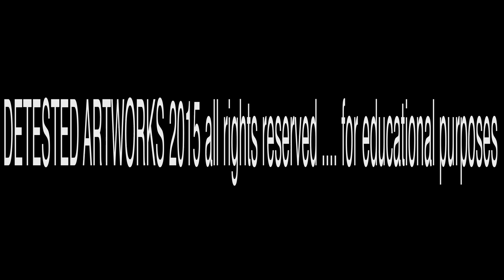dma final movie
simple short i did with after effects using files from photoshop.  I used a wacom tablet to draw th rigs as well as the scenery shots.  i used audio files downloaded from freesound.org.  I also redigitized some sounds as well as my voice with the use of adobr audition. this was my first attempt animating with after effects and i used at least a total of 20 hours in the construction of this video as simple as it was...enjoy...it did not turn out the way expected due to program crashes and lost or damaged files!